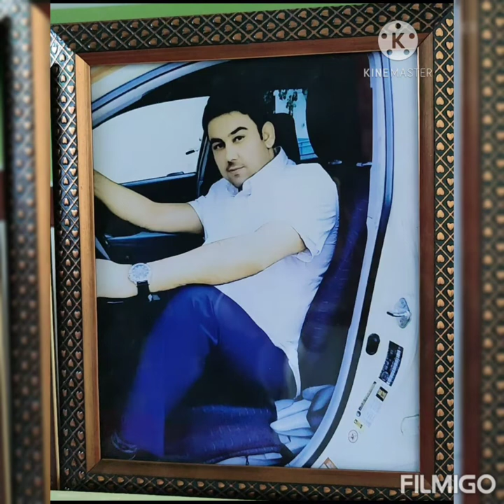amen ulfat best tappy